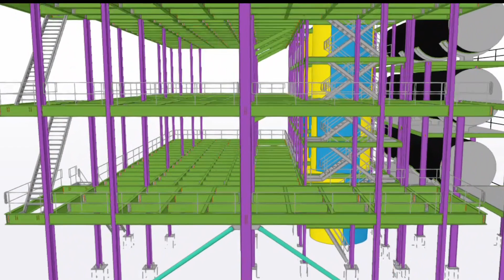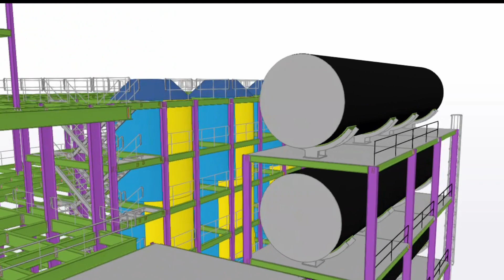Student Project | BIM Institute Of Digital Construction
Student Project using Tekla Structure Software.

BIM Institute of Digital Construction is the Tekla Authorized Training Center. Here the Students of Civil & Mechanical Engineering can learn Tekla Structures.

30, Sabha Plaza 2nd Floor, 9th Cross, Thillai Nagar Main Rd, Land Mark opp. to Bata Showroom, Tiruchirappalli, Tamil Nadu 620018.
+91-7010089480